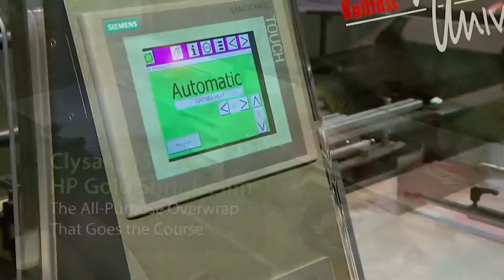Shrink Wrapping Golf Ball Packages with Clysar® HP Gold Film